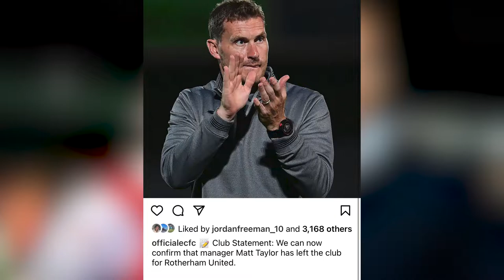THANK YOU, MATT TAYLOR,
in today's video I countdown my top 5 moments of Matt Taylors time as Exeter city manager.

Four years and over 200 games and one special night in April saw the return of League one.

GO GIVE HIM SOME VIEWS

utc and Sing a song for stanno